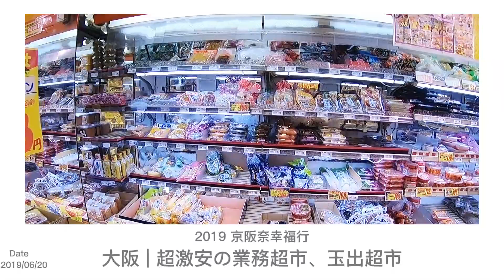2019京阪奈幸福行 ⎪ 逛大阪超激安超市の業務超市VS玉出超市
日本的業務超市大熱，因為貨品的價格實在太佛心啦！有24小時營業又有不定時大特價的玉出超市；還有大份量大包裝商品、自家工場製造的創新商品的業務超市！住民宿自行料理的食材、回國土產伴手禮絕佳採購地點，我們邊逛邊拍給你看！

這次 2019京阪奈之行整理了大概有將近20篇主題，都是用Gopro來記錄此次每個足跡！只是還是Vlog新手的我，當時卻沒注意到收音的問題，所以還是建議戴起耳機才能達到最佳聲效！真的不好意思。

🌷努力更新中🎬

大家好～我是葉爸，喜歡記錄在國內外旅遊、騎車與下班後的煮飯日常，在平淡的生活裡添加點調味料，讓生活充滿新鮮感！年紀大了，總希望能夠留下些什麼可以讓未來的我回味些，不留遺憾 💛

若你喜歡葉爸的影片